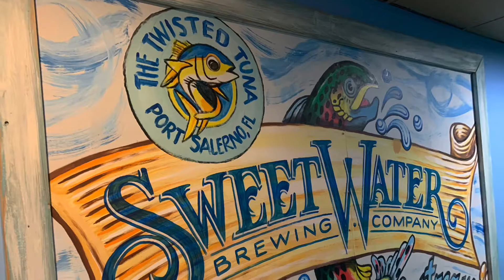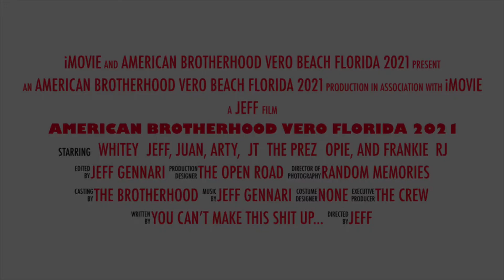American Brotherhood MC -Florida Trip 2021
Annual trip to Vero Beach Florida